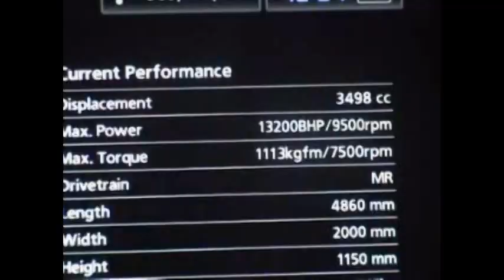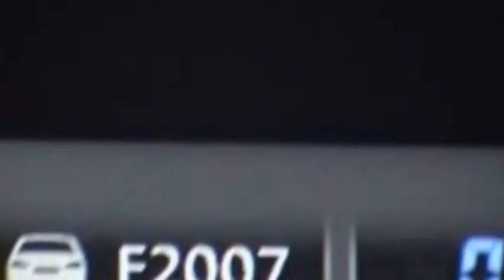GT5 Modded Jaguar, Monza Shortcut glitch, 23 mill bhp car, + More Gran Turismo 5 Mods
Jaguar XJ220, Bugatti veyron, monza wall drivethrough speed glitch and some other cars

spy army spy_army

guest appearance fraternity187 fraternity187